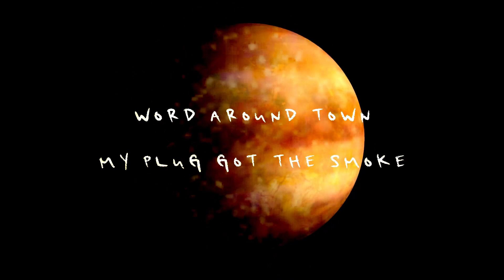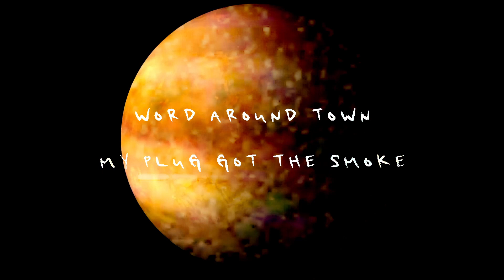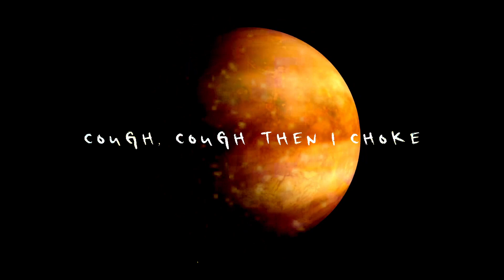Scrim - Percocets Papers (Slowed & Reverbed Lyric Video)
green screened the lyrics off the original lol
these were made with random filler footage I had lyring around, I just wanted to slow & reverb them